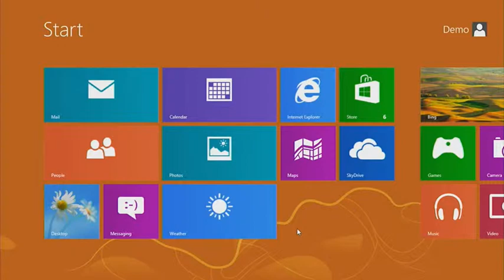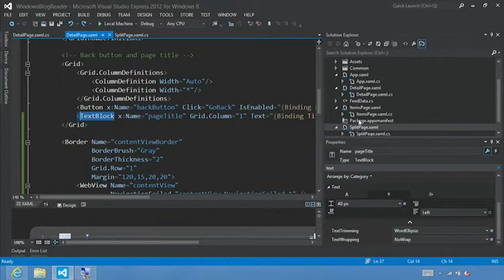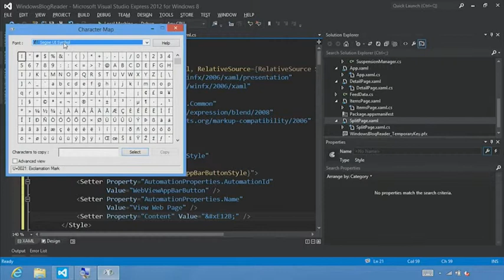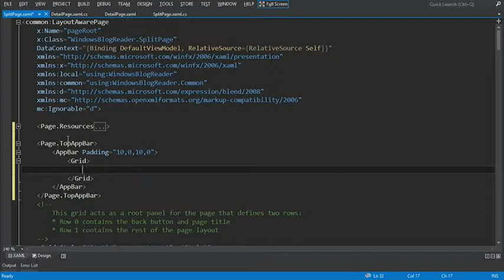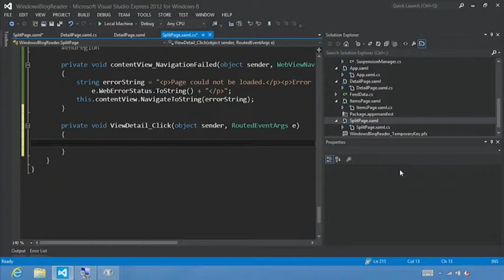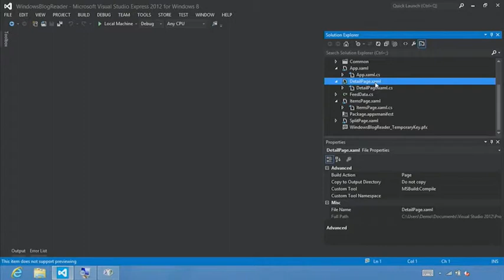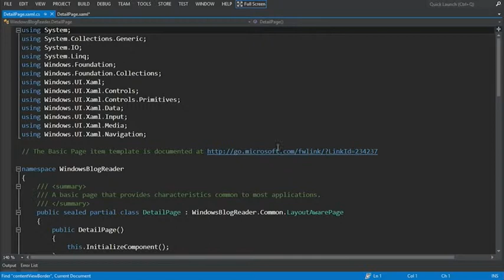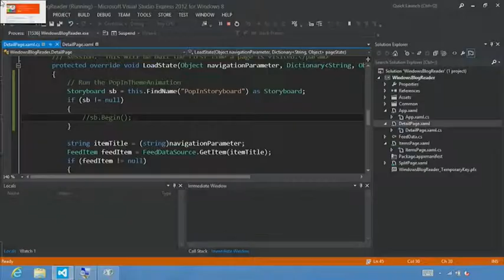C# Blog Reader - 5/9 - Add an app bar, animations, and transitions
In this video, you'll add an AppBar, learn how to use the Segoe UI Symbol font for app icons, and how to add basic animations and transitions.